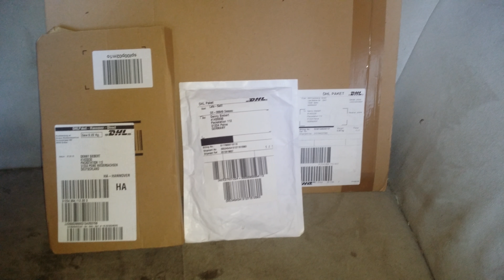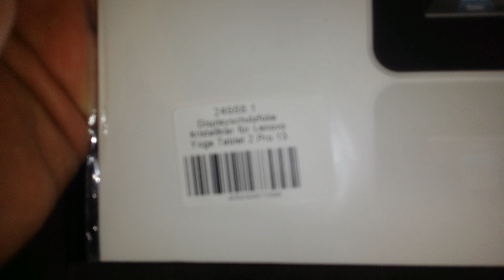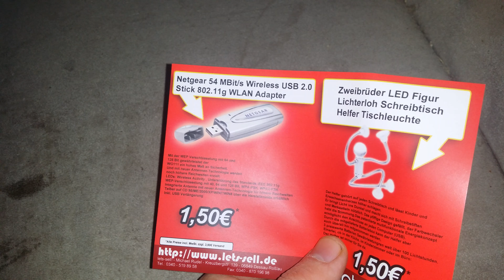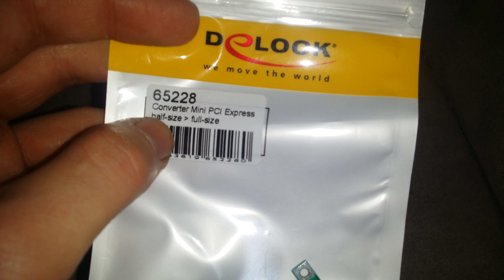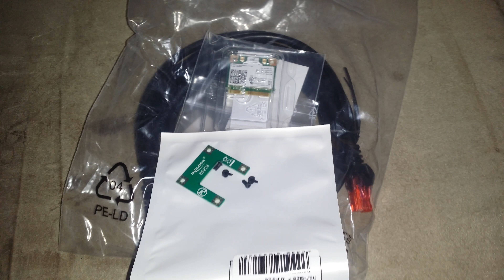[Unboxing] 3 Päckchen 28 Februar 2015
Ein Unboxing meiner letzten Amazon Bestellungen.